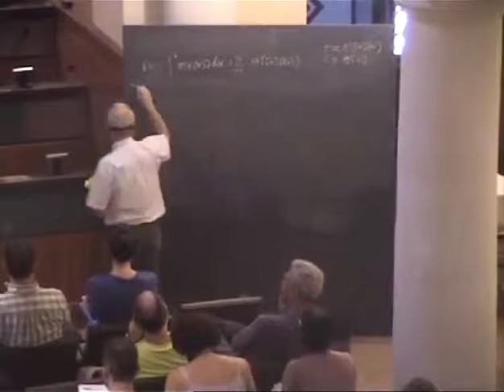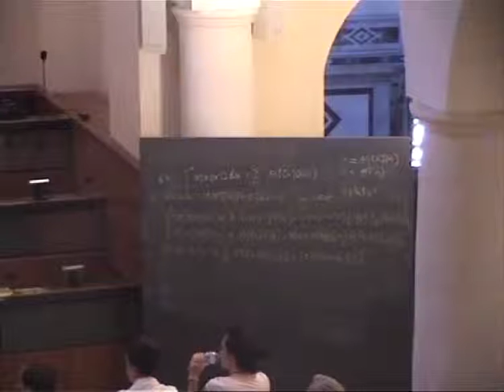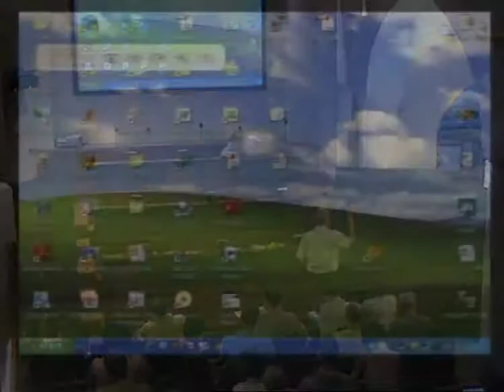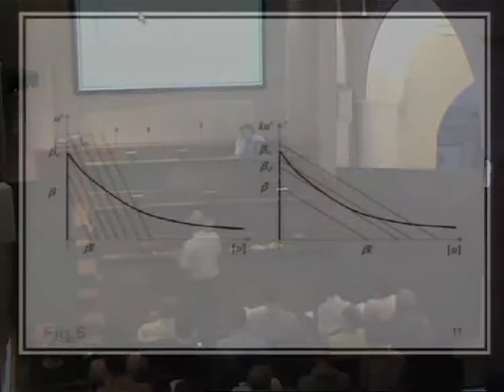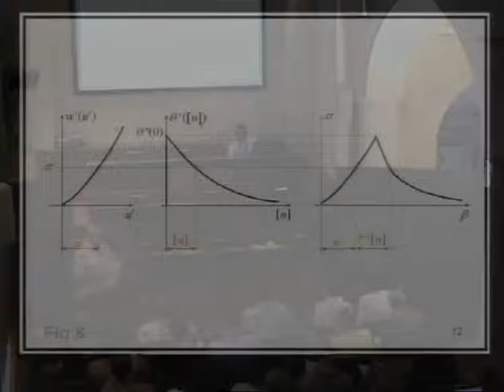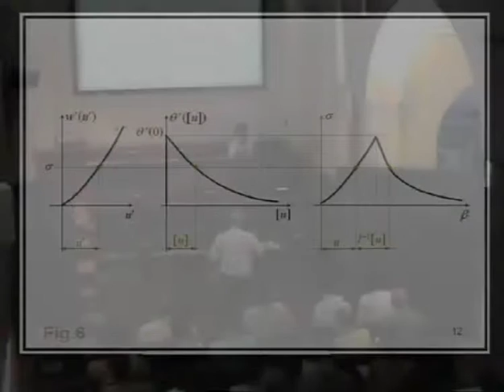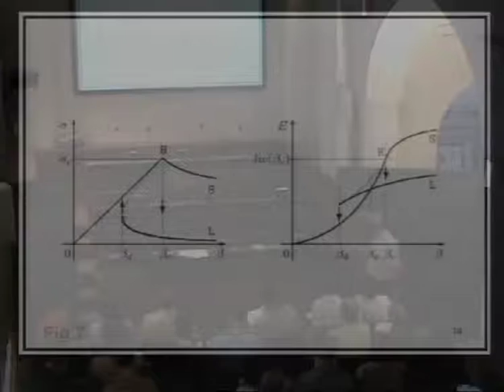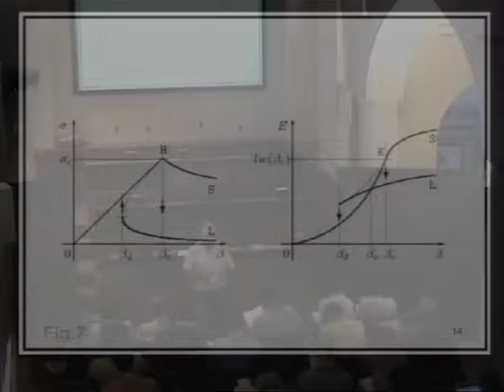A variational approach to fracture and other inelastic phenomena. Lecture 2 - G. Del Piero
Sperlonga summer school 2011

Prof. Gianpietro Del Piero (Università degli Studi di Ferrara, Italy)

Title: “A variational approach to fracture and other inelastic phenomena. Lecture 2″